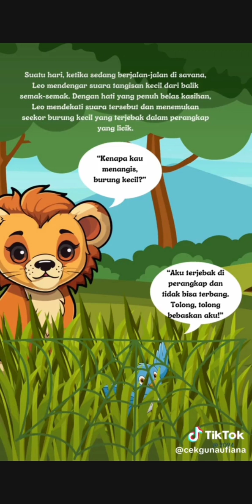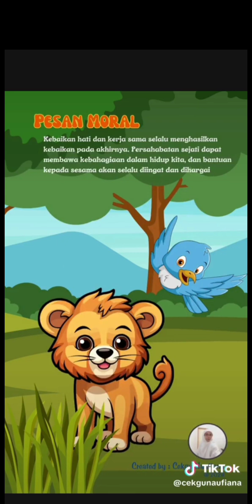Cerita Singa dan burung penolong oleh Nabila || Cerita Fabel kelas 7b AM